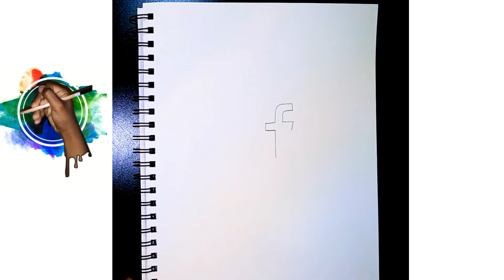How To Draw The Facebook Logo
Timestamps:
0:00 Intro (Enjoy The Video)
0:11 How To Draw The Facebook Logo
1:46 Outro (Thanks For Watching)